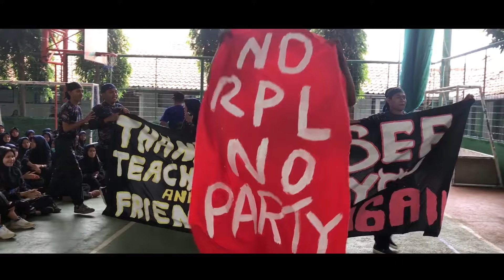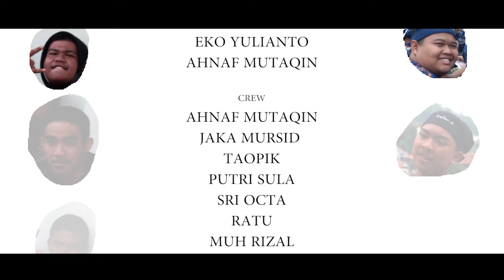PFM (Pendidikan Fisik Mental) ANGKATAN 16 [SMK TI PEMBANGUNAN CIMAHI]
PFM (Pendidikan Fisik Mental) ANGKATAN 16 [ SMK TI PEMBANGUNAN ] adalah pendidikan militer yang dilaksanakan di smk ti pembangunan cimahi